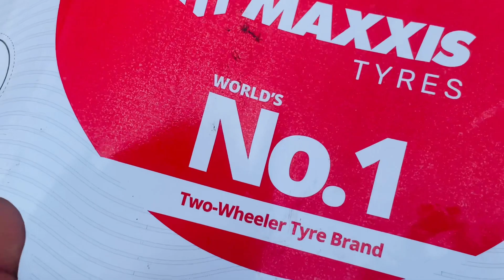Scooty ka tyre fat gaya 🥹